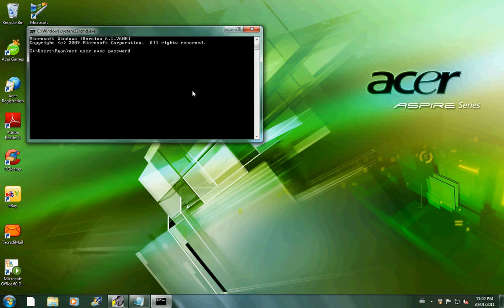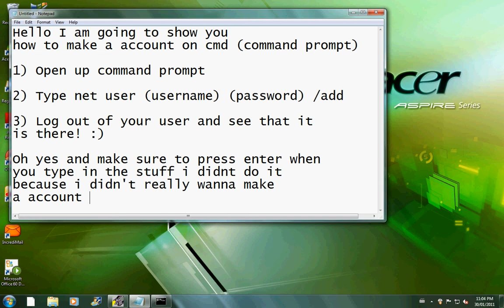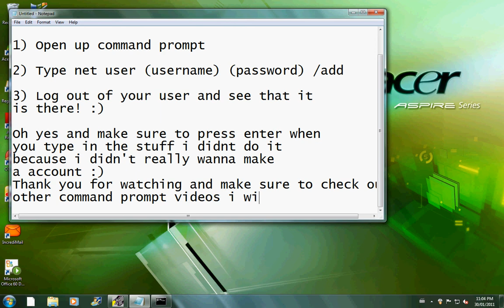How to make a user on your computer using cmd (command prompt)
~READ DESCRIPTION~
This will only work if you are on the administrator user or if
you boot your computer in safe mode.